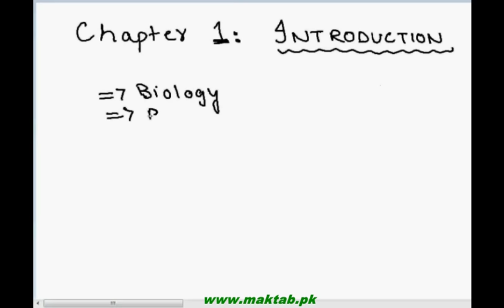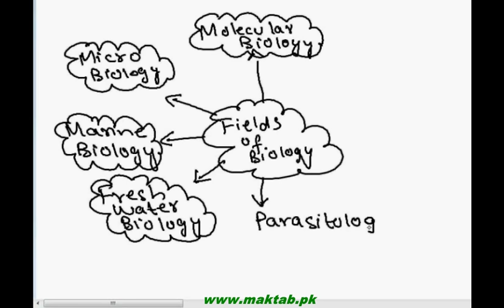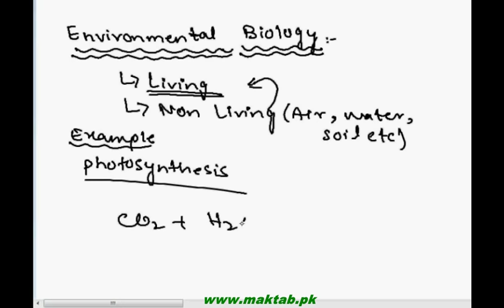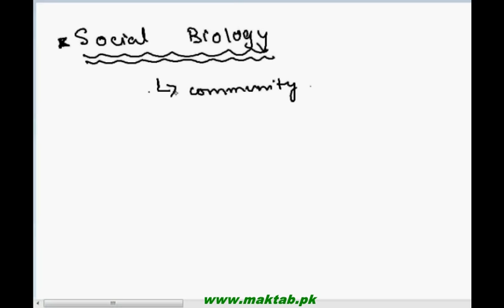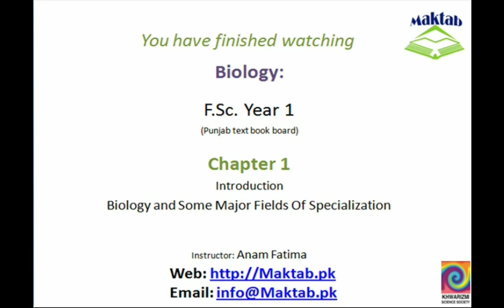FSc Biology Book1, CH 1, LEC 2: Biology And Some Major Fields Of Specialization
This video lecture from Introduction (F.Sc. first year Biology) covers: Various fields of Biology in which one can specialize or the fields/areas of specializations which are studied and are under research in the field of Biology. Find more e-learning material and educational video lectures in Urdu at maktab.pk. These videos are free to use for promotional and commercial purpose by keeping the credits to Maktab.